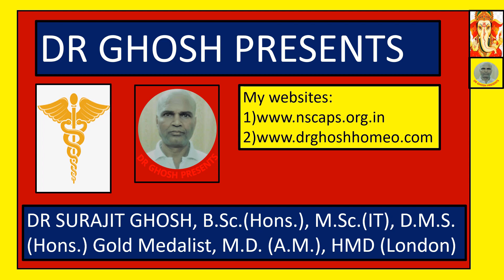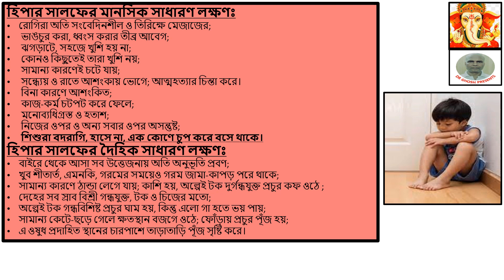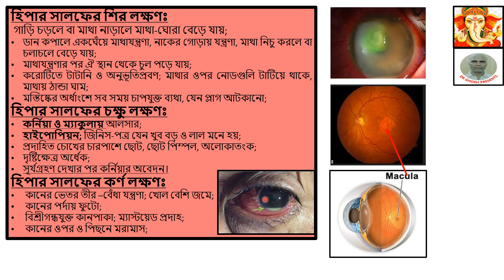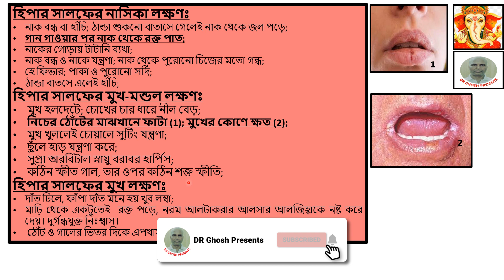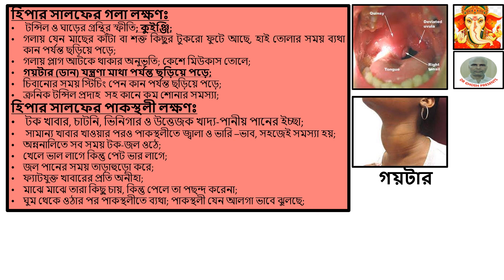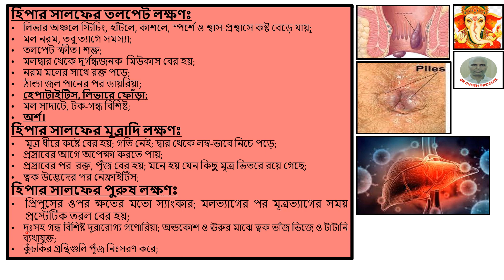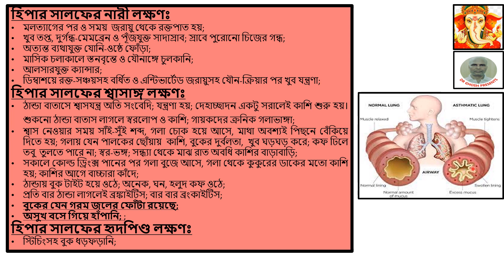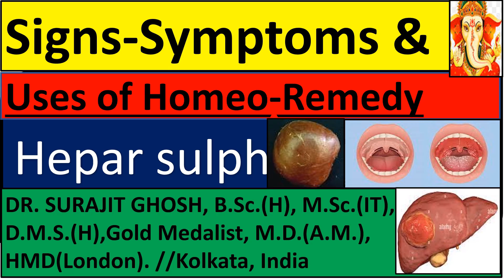হোমিও-ওষুধ হিপার সালফ( HEPAR SULPH)-এর চিহ্ন-লক্ষণ ও ব্যবহার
Hi, friends, I am DR Surajit Ghosh from Kolkata, West Bengal, India practising Homeopathy(particularly Chronic & Complex Diseases) for last thirty years. If you personally want a video on any particular topic, feel free to write to/call me. I will be glad to be at your service! Please visit My Websites : 1) 2) //Thank You very much!!
About this video: This video is about Signs-Symptoms & Uses of  Homeopathic Remedy IODUM.
হোমিও-ওষুধ হিপার সালফের চিহ্ন-লক্ষণ ও ব্যবহার
SIGNS-SYMPTOMS & USES OF HOMEO-REMEDY Hepar sulph in Bangla
পুরো নাম: হিপার সালফুরিকাম               সংক্ষিপ্ত নাম: হিপার সালফ
সাধারণ নাম: সালফুরেট অফ লাইম
উৎস: যৌগ, রাসায়নিক জগৎ
হিপার সালফের প্যাথোজেনেসিসঃ হিপার সালফ লিম্ফ গ্রন্থির বিবৃদ্ধি, পূঁজায়ন, ক্ষত-সৃষ্টি, একজিমাসম উদ্ভেদ, অস্বাস্থ্যকর ত্বক ও ত্বকের খাঁজে ও ভাঁজে দুঃনিরাময়কর আর্দ্র উদ্ভেদ তৈরি করে; স্নায়ুর ওপর কাজ করে তাদের উত্তেজিতা ও সংবেদনশীলতা বাড়িয়ে দেয়; স্থানিক ভাবে শ্বাসাঙ্গের প্রদাহ ঘটিয়ে ক্রুপ কাশি ও প্রচুর কফ সৃষ্টি করে।
হিপার সালফের আধার: ধীর ক্রিয়াশীল লিম্ফেটিক আধার-বিশিষ্টদের উপযুক্ত; হাল্কা চুল,  হাল্কা বর্ণ ও নরম, ফোলা পেশিবিশিষ্ট ব্যক্তিদের উপযুক্ত।
শীতকাতর/গরমকাতরঃ খুব শীত-কাতর।
মেজাজঃ খিটখিটে।
মায়াজম:  তিনের প্রতিটি।
ধাত বিকৃতিঃ লিম্ফেটিক ও স্ক্রোফুলা ।
হিপার সালফের মানসিক সাধারণ লক্ষণঃ
• রোগিরা অতি সংবেদিনশীল ও তিরিক্ষে মেজাজের;
• ভাঙচুর করা, ধ্বংস করার তীব্র আবেগ;
• ঝগড়াটে, সহজে খুশি হয় না;
• কোনও কিছুতেই তারা খুশি নয়;
• সামান্য কারণেই চটে যায়;
• সন্ধ্যেয় ও রাতে আশংকায় ভোগে; আত্মহত্যার চিন্তা করে।
• বিনা কারণে আশংকিত;
• কাজ-কর্ম চটপট করে ফেলে;
• মনোব্যধিগ্রস্ত ও হতাশ;
• নিজের ওপর ও অন্য সবার ওপর অসন্তুষ্ট;
• শিশুরা বদরাগি, হাসে না, এক কোণে চুপ করে বসে থাকে।
হিপার সালফের দৈহিক সাধারণ লক্ষণঃ
• বাইরে থেকে আসা সব উত্তেজনায় অতি অনুভূতি প্রবণ;
• খুব শীতার্ত, এমনকি, গরমের সময়েও গরম জামা-কাপড় পরে থাকে;
• সামান্য কারণে ঠান্ডা লেগে যায়; কাশি হয়, অল্পেই টক দুর্গন্ধযুক্ত প্রচুর কফ ওঠে ;
• দেহের সব স্রাব বিশ্রী গন্ধযুক্ত, টক ও চিজের মতো;
• অল্পেই টক গন্ধবিশিষ্ট প্রচুর ঘাম হয়, কিন্তু এলো গা হতে ভয় পায়;
• সামান্য কেটে-ছড়ে গেলে ক্ষতস্থান বজগে ওঠে; ফোঁড়ায় প্রচুর পূঁজ হয়;
• এ ওষুধ প্রদাহিত স্থানের চারপাশে তাড়াতাড়ি পূঁজ সৃষ্টি করে।
হিপার সালফের শির লক্ষণঃ
 গাড়ি চড়লে বা মাথা নাড়ালে মাথা-ঘোরা বেড়ে যায়;
• ডান কপালে একঘেঁয়ে মাথাযন্ত্রণা, নাকের গোড়ায় যন্ত্রণা, মাথা নিচু করলে বা চলাচলে বেড়ে যায়;
• মাথাযন্ত্রণার পর ঐ স্থান থেকে চুল পড়ে যায়;
• করোটিতে টাটানি ও অনুভূতিপ্রবণ; মাথার ওপর নোডগুলি টাটিয়ে থাকে, মাথায় ঠান্ডা ঘাম;
• মস্তিষ্কের অর্ধাংশে সব সময় চাপযুক্ত ব্যথা, যেন প্লাগ আটকানো;
হিপার সালফের চক্ষু লক্ষণঃ
• কর্নিয়া ও ম্যাকুলায় আলসার;
• হাইপোপিয়ন; জিনিস-পত্র যেন খুব বড় ও লাল মনে হয়;
• প্রদাহিত চোখের চারপাশে ছোট, ছোট পিম্পল, অলোকাতংক;
• দৃষ্টিক্ষেত্র অর্ধেক;
• সূর্যগ্রহণ দেখার পর কর্নিয়ার অবেদন।
হিপার সালফের কর্ণ লক্ষণঃ
• কানের ভেতর তীর –বেঁধা যন্ত্রণা; খোল বেশি জমে;
• কানের পর্দায় ফুটো;
• বিশ্রীগন্ধযুক্ত কানপাকা; ম্যাস্টয়েড প্রদাহ;
• কানের ওপর ও পিছনে মরামাস;